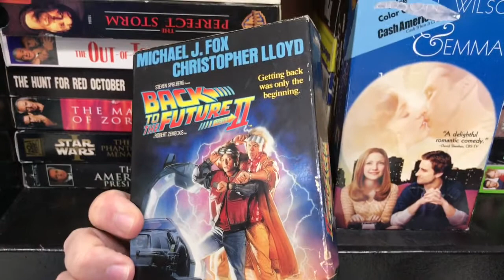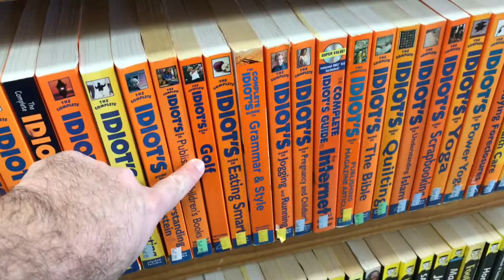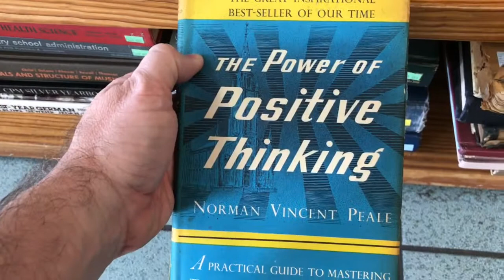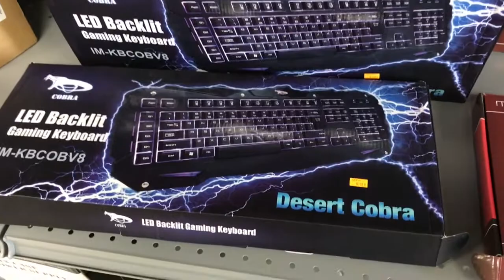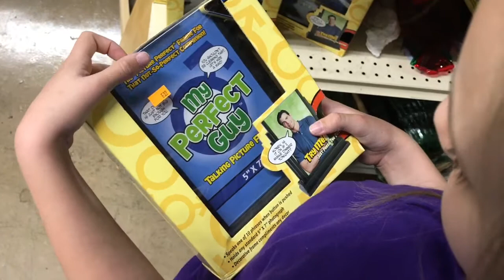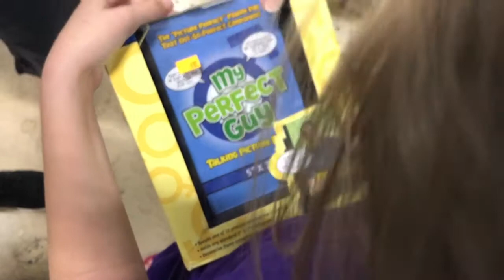Tallahassee Goodwill Hunting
Who needs Black Friday? Just go Goodwill hunting! Also met Eric Smallridge, please see the links below for more info about him.